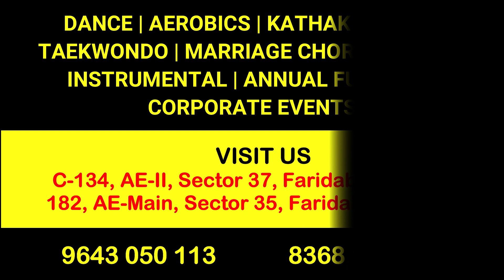Dazzling Kids | Independence Day | I love my India | Pardes | Shahrukh Khan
Located at :-

The Sparkles Play School, 182, Sector 34, Faridabad, Haryana

Regards,
Anjana Soni
Founder & Director